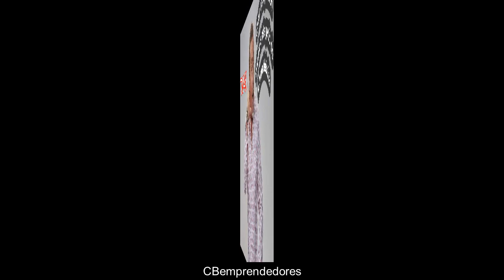🤣 Bromas Isidro Montalvo - Toma 457